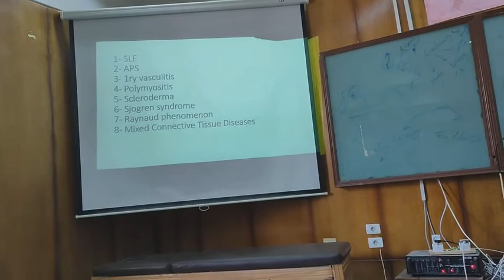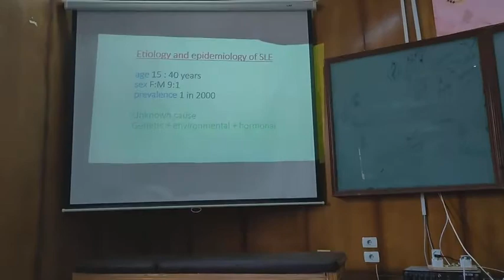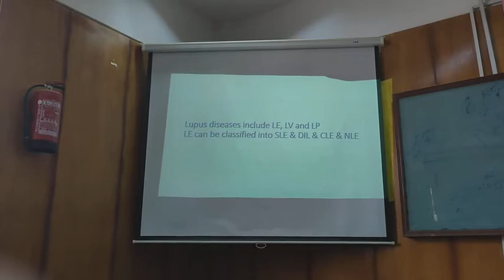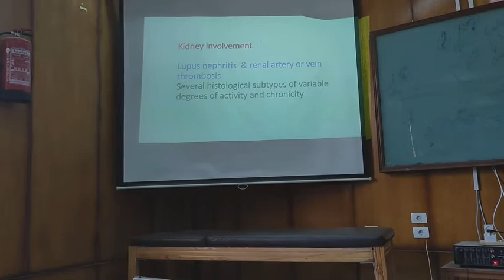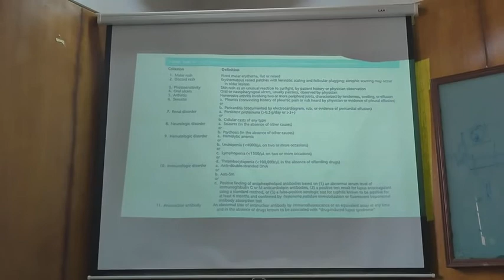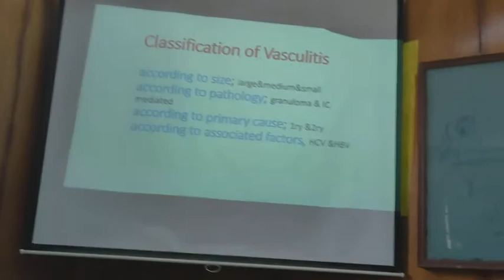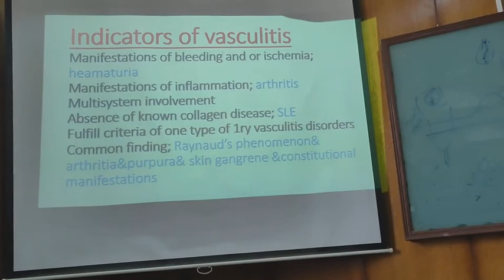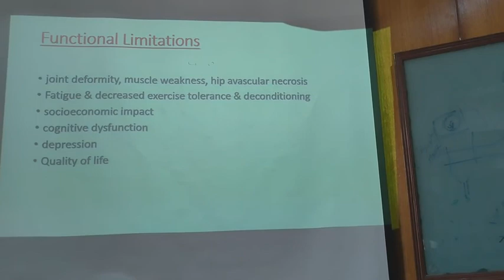rheumatology Lecture 3